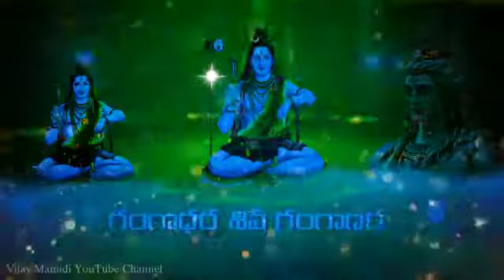Sivan WhatsApp status tamil🙏 Lord shiva status sivan status சிவன் பாடல் sivan song tamil //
Sivan WhatsApp status Tamil.
# சிவன் பாடல் sivan song tamil.